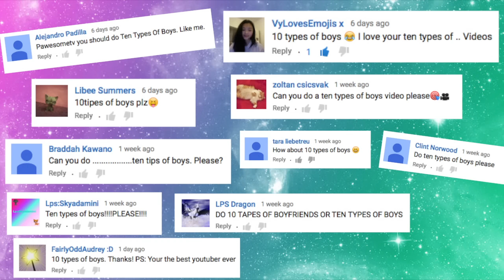LPS - 10 Types of Boys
Hey PawesomeTV fans! I'm back with 10 Types of Boys! Stay pawesome!